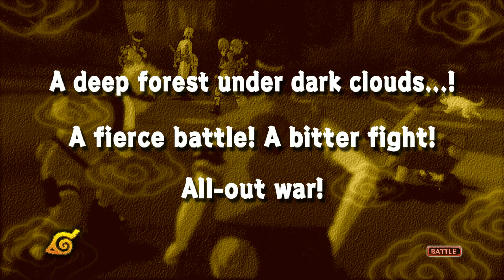Naruto Ultimate Ninja STORM Part 8 - No commentary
Welcome to the final arc of the game, the Sasuke's failed retrieval arc.
And the first thing we do is to kick Sasuke's ass to teach him a lesson.
Also be warned, the sound four are NOT fought, only Kimimaru.
Sakuya, Kidomaru, Sakon & Ukon, and Jirobo are in game but as a support pick, thanks to this the game pits us against Kimimaru a lot.

Difficulty: Default
Platform: PC